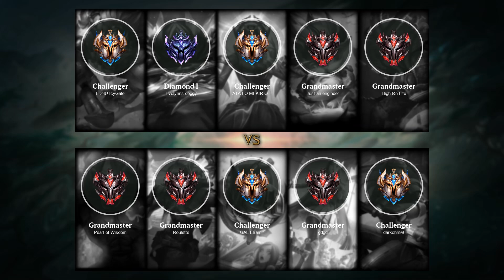Caitlyn ADC vs Heimerdinger - EUW Grandmaster Patch 11.16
- Skin: Battle Academia Caitlyn
- Primary Rune: Lethal Tempo

Timeline:
00:00 Ban & Pick
00:15 Runes & Abilities
01:42 Gameplay
02:19 Team FIGHT
02:47 Gameplay
08:47 Team FIGHT
09:15 Gameplay
12:12 Team FIGHT
13:01 Gameplay
14:46 Team FIGHT
15:18 Gameplay
16:07 Team FIGHT
16:35 Gameplay
20:40 Team FIGHT
21:08 Gameplay
23:07 Team FIGHT
23:38 Gameplay
24:58 Team FIGHT
27:34 Gameplay
28:20 Team FIGHT
28:48 Gameplay
29:19 Team FIGHT
29:57 Take down The Turret
30:14 Take down The Inhibitor
30:24 Get a Quadra Kill
30:40 Take down The Turret
31:04 End credit (Damage dealt and Runes Stat)